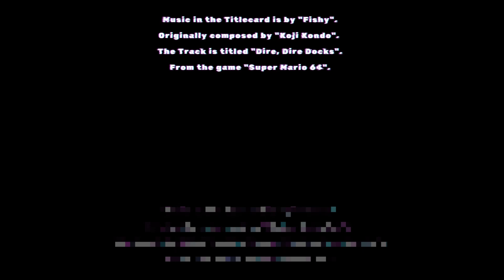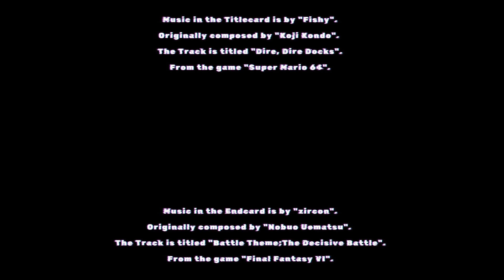Another train derailed (Monster Train Chapter 28)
Welcome to Chapter 28 of Monster Train.

Music in the Titlecard is by "Fishy".
Originally composed by "Koji Kondo".
The Track is titled "Dire, Dire Docks".
From the game "Super Mario 64".

Music in the Endcard is by "zircon".
Originally composed by "Nobuo Uematsu".
The Track is titled "Battle Theme;The Decisive Battle".
From the game "Final Fantasy VI".